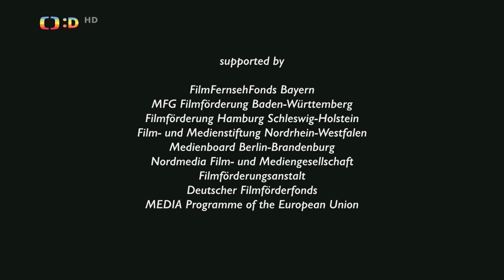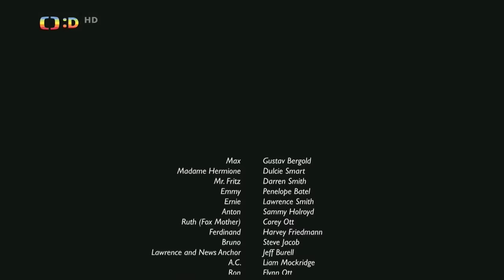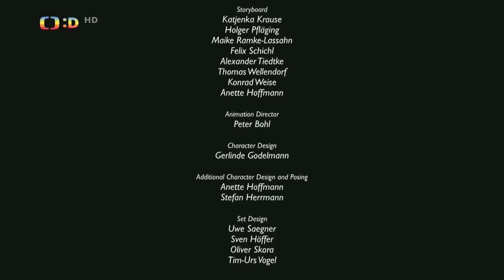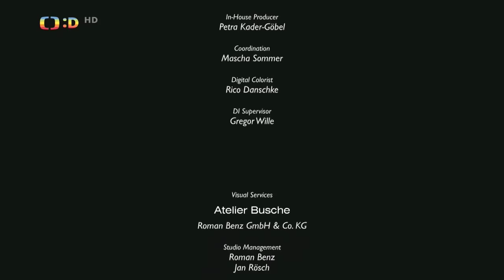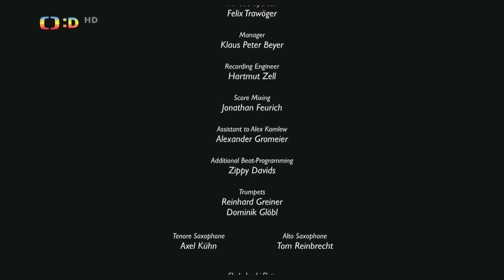ZAJEČÍ ŠKOLA - STRÁŽCI ZLATÉHO VEJCE 2017 Animovaný CZ Dabing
(HD)
Max, mladý králík z města, nemůže uvěřit, že omylem skončil v pasti odlehlé lesní školy velikonočního králíčka. Čas jako by se zastavil a jediné, na co Max intenzivně myslí, je, jak se dostat do velikonoční neděle zpět domů. Ale to jen do chvíle, než potkává milou králici Emmy a moudrou a tajemnou Madam Hermione, od kterých se dozvídá tajemství velikonoční králíčků – včetně legendárního zlatého vejce. Králičí školu však ohrožuje prohnaná liščí rodina, která se hodlá vejce zmocnit. Dokáže se jim Max postavit, pomoci jeho kamarádům a zachránit Velikonoce dříve, než bude pozdě?